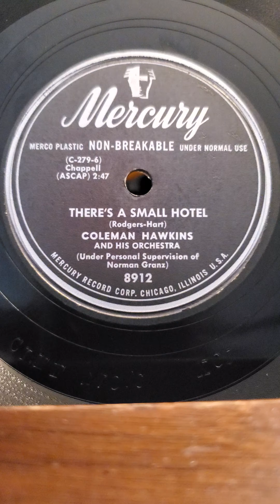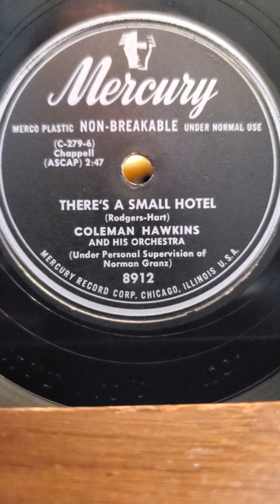There's A Small Hotel - Coleman Hawkins and his Orchestra Mercury Records #8912